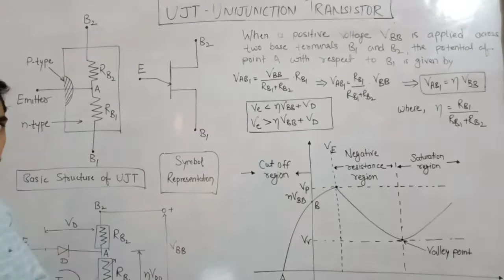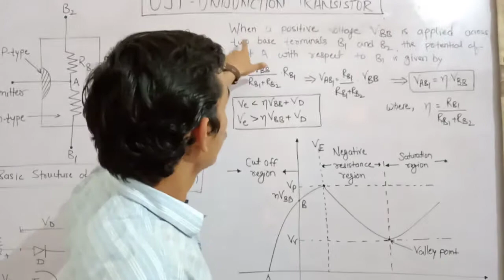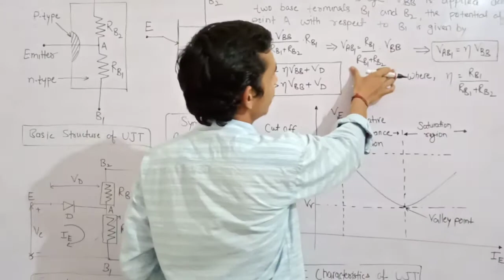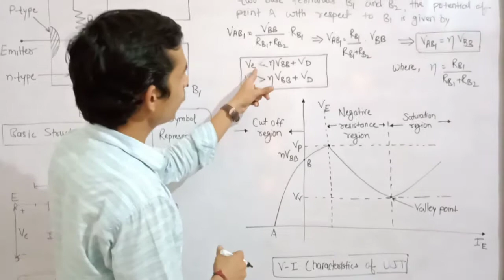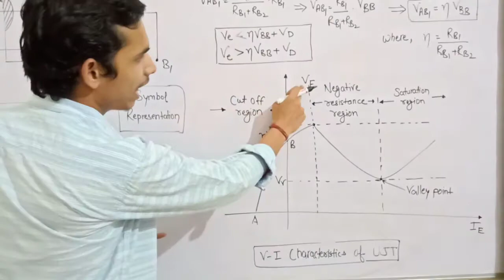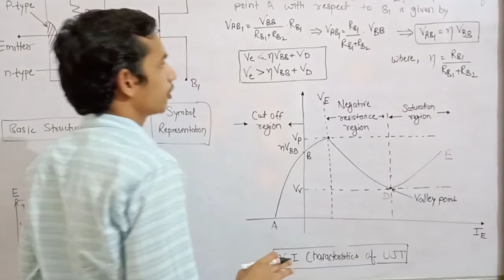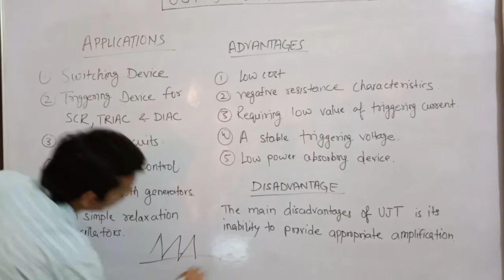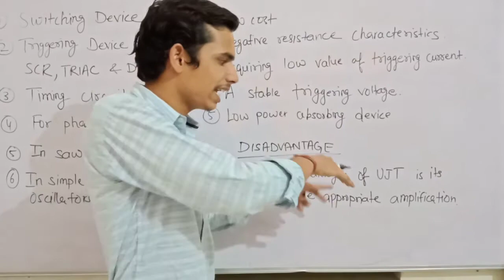UJT | Unijunction Transistor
The UJT is a three-terminal, semiconductor device which exhibits negative resistance and switching characteristics for use as a relaxation oscillator in phase control applications